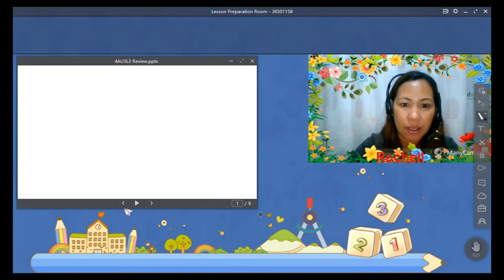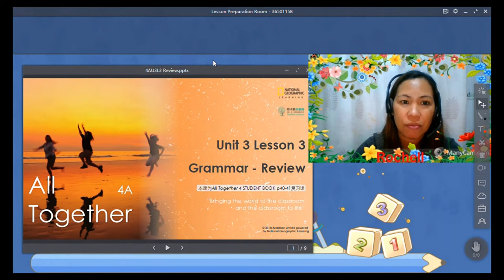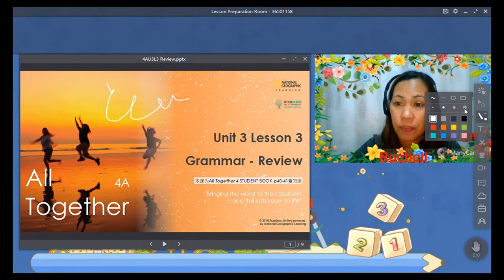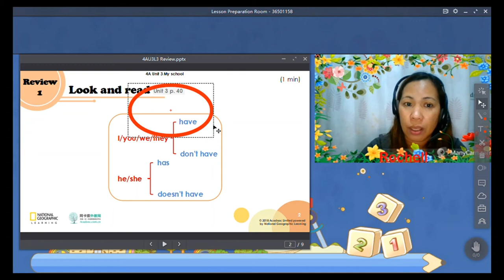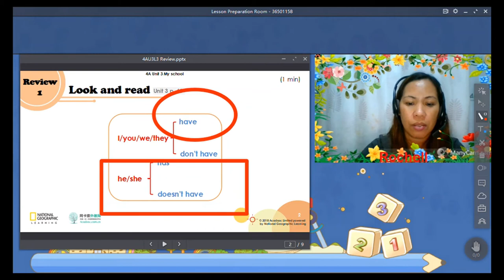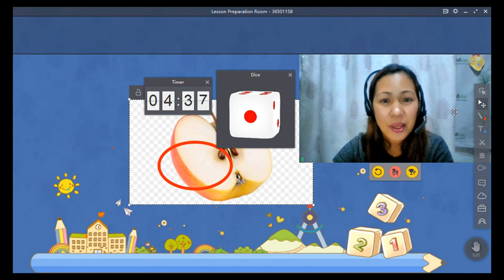Acadsoc - How to use ClassIn?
This video aims to help newly hired Acadsoc teachers on how to use one of their teaching tools which is ClassIn.